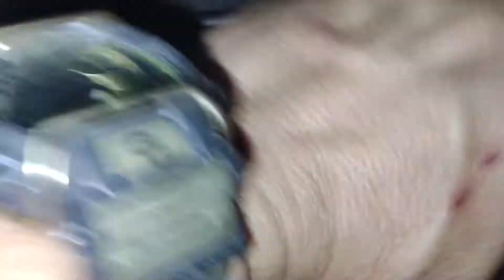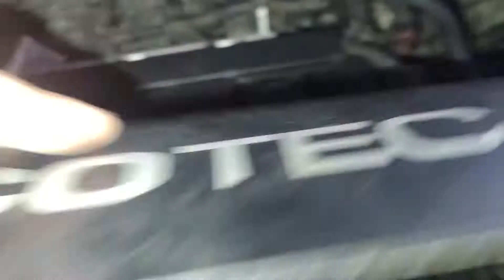CHEVROLET TRAKER MOTOR FALLANDO